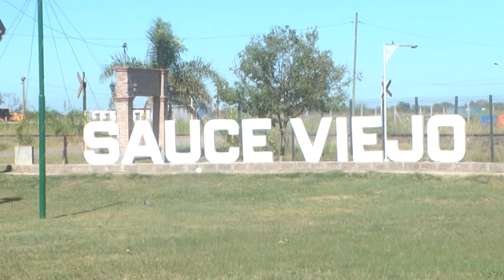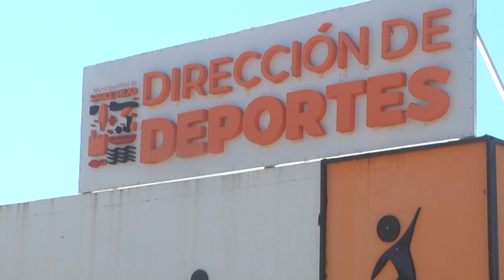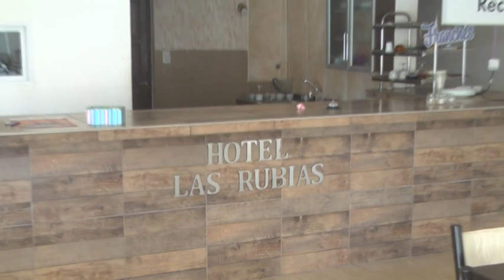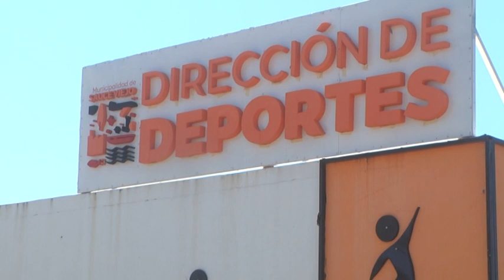SAUCE VIEJO - OFERTA HOTELERA Y ACTIVIDADES EN LA COSTA DEL RÍO CORONDA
RICARDO DI CICCO - SEC. TURISMO SAUCE VIEJO
OFERTA HOTELERA Y ACTIVIDADES EN LA COSTA DEL RÍO CORONDA